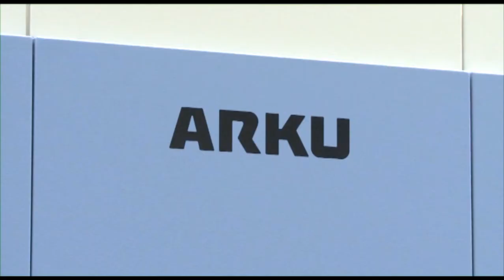ARKU in Baden-Baden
Die ARKU Maschinenbau GmbH fertigt Richtmaschinen und Coilanlagen in Baden-Baden. 2012 investierte der Spezialist für Richttechnik 4 Mio. Euro in den Bau einer neuen Montagehalle.